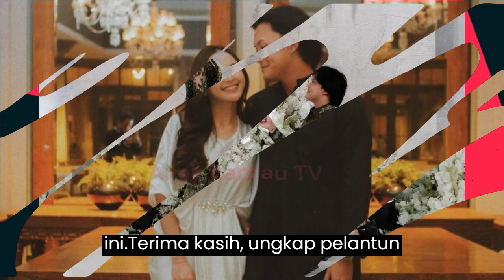Rizky Febian Resmi Lamar Mahalini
Kabar bahagia datang dari pasangan Rizky Febian dan Mahalini. Pasangan itu resmi lamaran pada Minggu (7/5/2023) malam.
Acara lamaran itu digelar intimate dan hanya dihadiri oleh keluarga dan kerabat terdekat. Hal itu terlihat dalam sebuah unggahan Bridestory yang menampilkan foto-foto proses lamaran mereka.